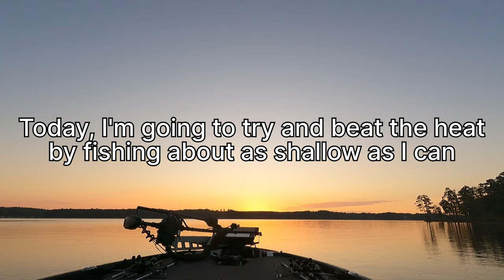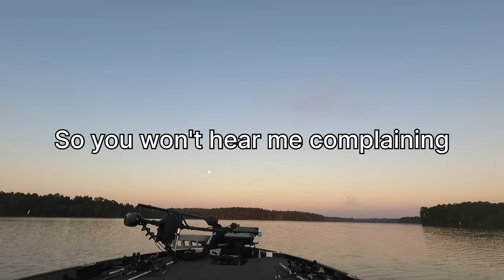Summertime Shakin': FINESSE FLIPPING for Clarks Hill BASS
This is one of my favorite tactics for catching Clarks Hill bass in the summertime heat!